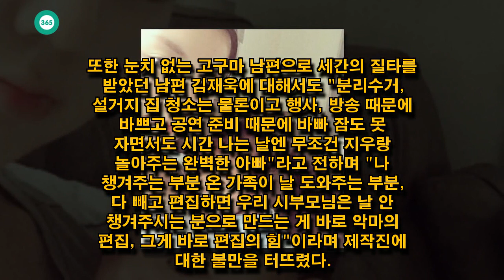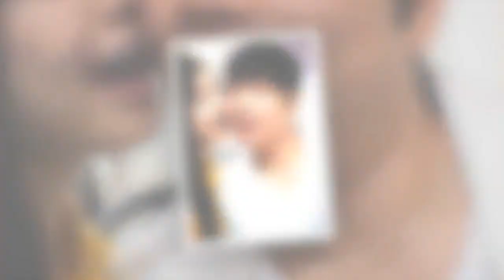John Ferguson: 김재욱♥박세미, 충격적인 코멘트,진짜 이유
John Ferguson: 김재욱♥박세미 '이나리' 추가 폭로
김재욱♥박세미